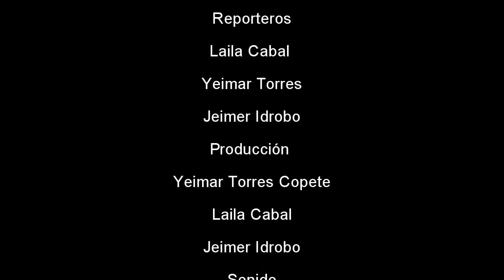Ven y Hablemos con Jeimer Idrodo & Aureliano Betu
hola chic@s

el día de hoy conoceremos más sobre el profesor de filosofía Aureliano Betu, quién nos contara sobre sus intereses y sobre las cultura de nuestro país. No se lo pierdan.

VISITEN NUESTRAS REDES